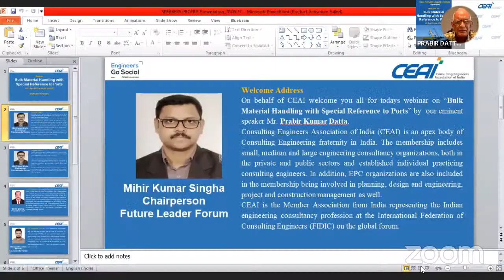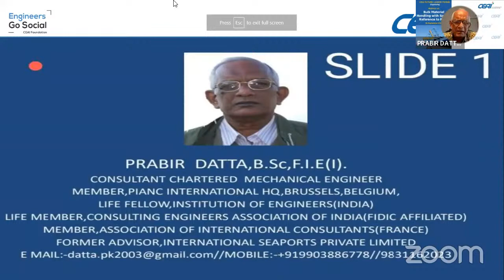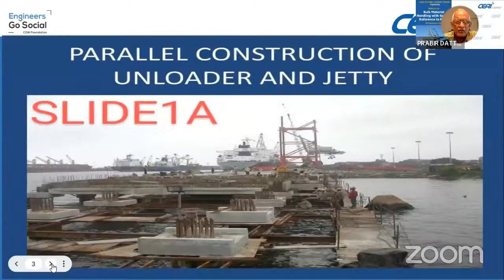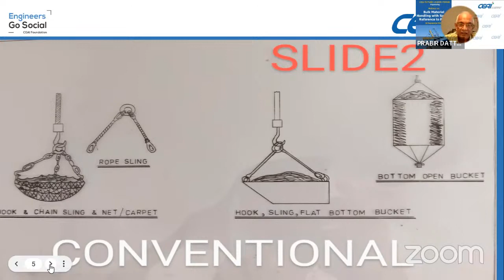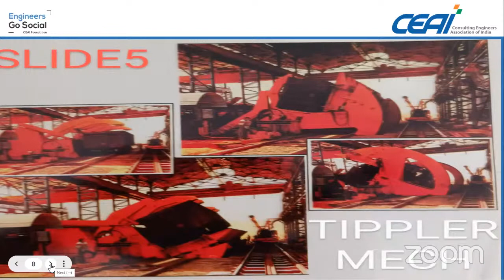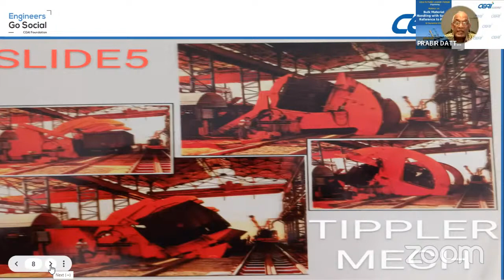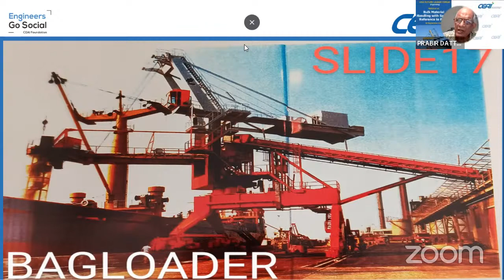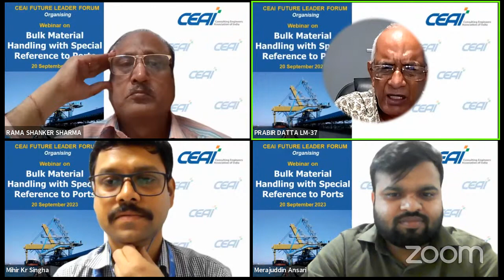Webinar on "Bulk Material Handling with Special Reference to Ports"